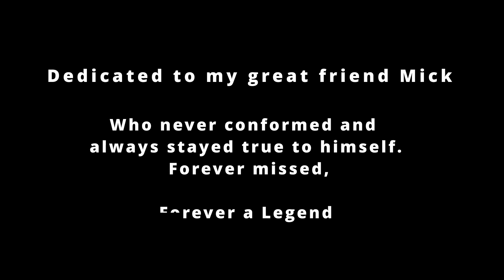It was Always You